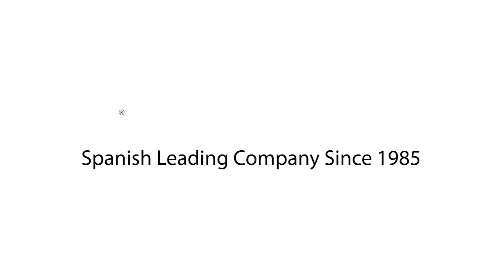elevador de WC